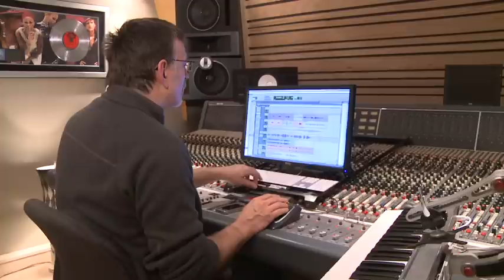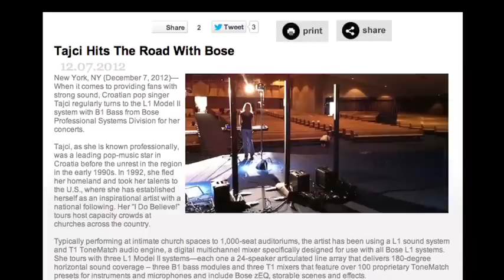Tajci: Christmas Tour Behind the Scenes HRVATSKI (Croatian)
Tajci govori o Bozicnoj turneji, albumu na kojem trenutno radi, i o svojim sinovima koji na koncertima pjevaju s njom. Tajci talks about her Advent tour and exciting new developments. Filmed in December 2012.